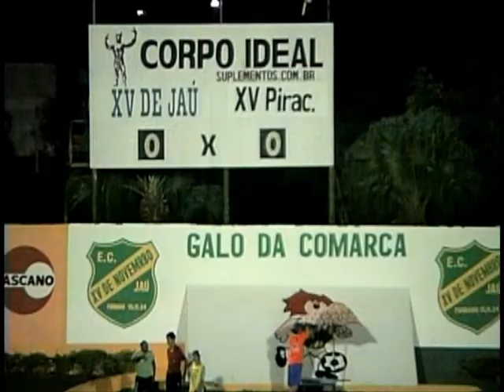XV DE JAÚ 2X2 XV DE PIRACICABA SÉRIE A-3 2010 2ª FASE.wmv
Campeonato Paulista de Futebol da Série A-3 2010 2ª fase, jogo realizado no estádio Zezinho Magalhães em Jaú, dia 24/04/2010.